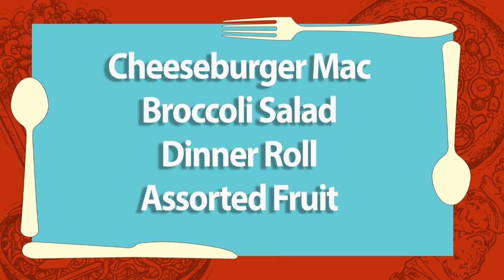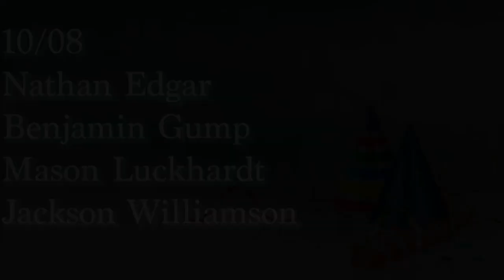Cape Report 10 08 24